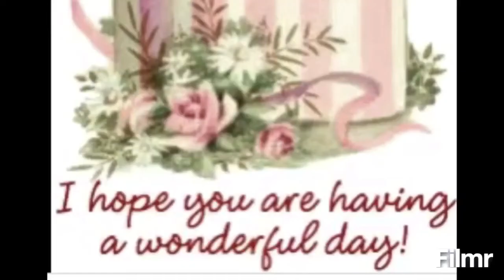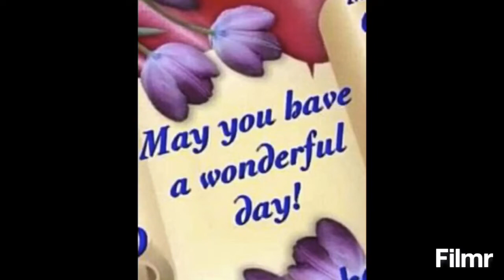#268 : Beautiful Sunday in Nha Trang .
Nha Trang 2020 January 12 Sunday in 79 bp
Mountain coffee ice blended and milk tea